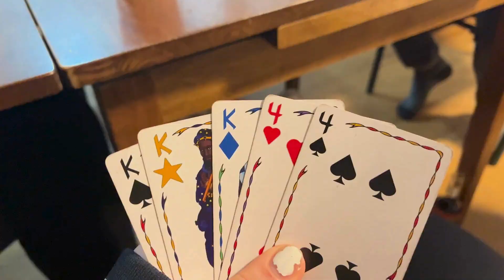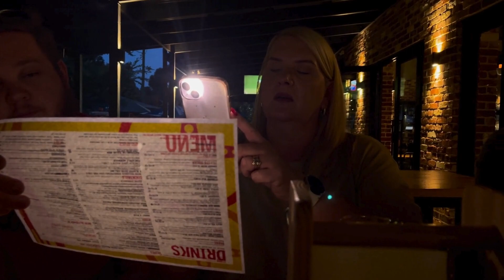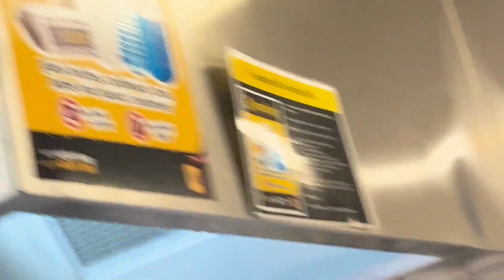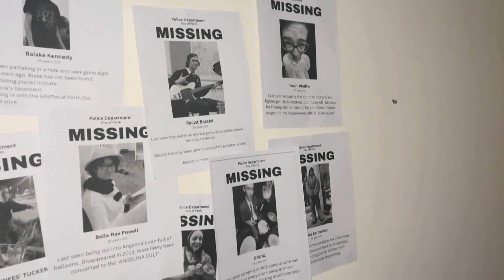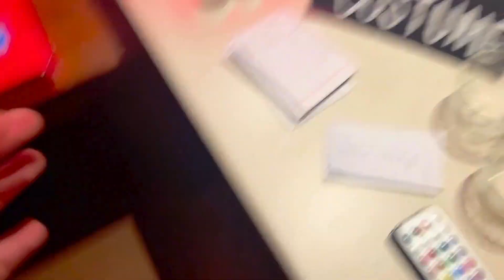OCTOBER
Spookie time!